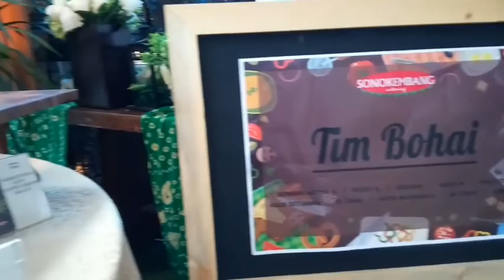Spektakuler MasterChef dalam ajang SONOKEMBANG COOKING & BANQUET COMPETITION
Berkarya tanpa batas